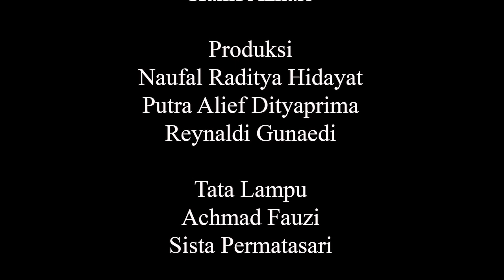Loris And The Bell Air - Romantic Phobia (Live at Serikat Musik Kebahagiaan Vol.3)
SERIKAT MUSIK KEBAHAGIAAN VOL.3

Loris And The Bell’air adalah band Rock N Roll 60s asal jakarta timur yang beranggotakan Zaini Zidan, Dimas Ikhsan, Fachri Azhar, dan Matthew, mereka terbentuk pada tahun 2019, dan telah mengeluarkan album perdana bertajuk Another Song For Love, Loris And The Bellair memainkan musik dekade akhir 60an yang mana era tersebut merupakan era emas sejarah musik dunia.

pada Vol.3 ini di meriahkan oleh Madmax, Loris and The Bell Air, Seagrass and The Waves, The Freshcut.